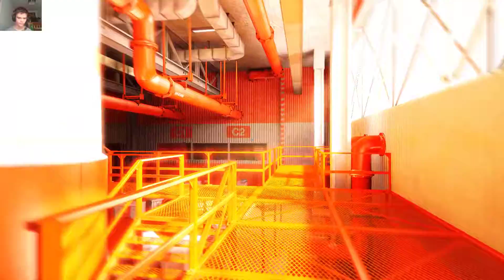Mirror's Edge | Project Icarus #10